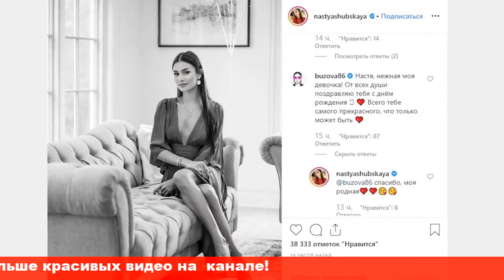Наша девочка будь счастлива Александр Овечкин нежно поздравил жену